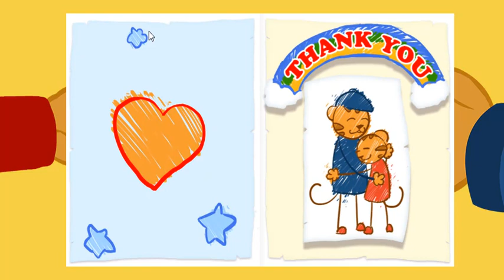Daniel Tigre en Español 🎄🎁 La Historia del Cascanueces ❄ ¡Feliz Navidad!